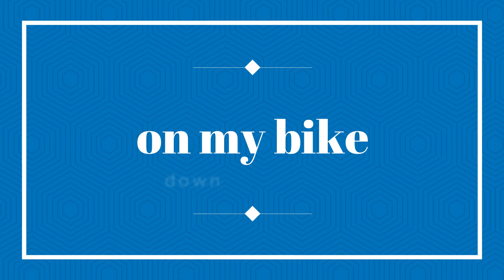My Video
Description